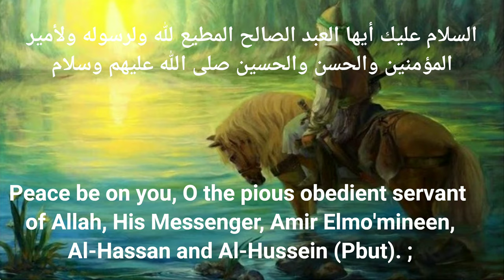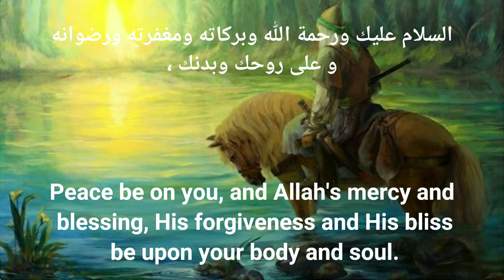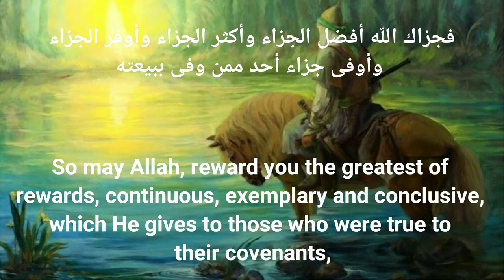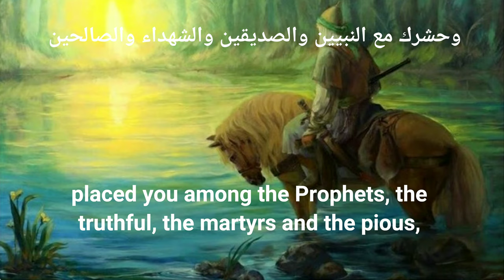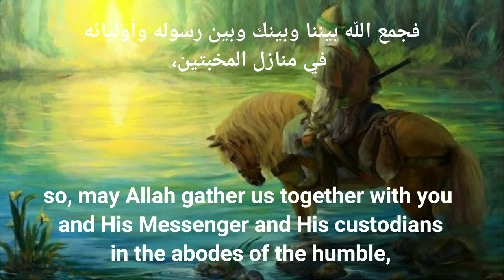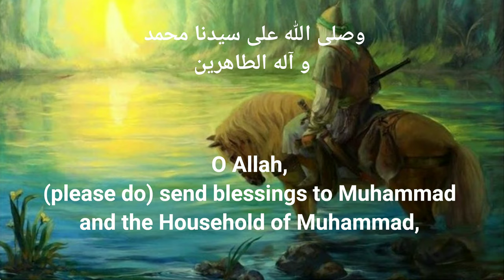Ziyarat (Salutation) of Abu Al Fadel Al Abbas (Pbuh)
Ziyaret Al Abbas, Abu Fadel , Abalfazel.
زيارة ابا الفضل العباس ابن علي ابن ابي طالب (english)
Text:
O Allah, (please do) send blessings to Muhammad and the Household of Muhammad,
Peace be on you, O the pious obedient servant of Allah,
His Messenger, Amir Elmo'mineen, Al-Hassan and Al-
Hussein (Pbut).
Peace be on you, and Allah's mercy and
blessing;
His forgiveness and His bliss be upon your
body and soul.
I bear witness and bear Allah witness to
that,
verily, you lived and died as the warriors of Badr
and those in the cause of Allah who faithfully served
Him in the battlefield against His enemies,
did your best
to support His patrons, and defend His beloved ones.
So may Allah, reward you the greatest of rewards,
continuous, exemplary and conclusive, which He gives
to those who were true to their covenants,
answered His
call, and obeyed His custodians.
I bear witness that, verily, you gave the greatest advice, and made utmost efforts.
Allah, therefore, has included you among the martyrs,
and let your soul rest in peace with the souls of the fortunate,
awarded you a spacious space in His Paradise, in the
seventh Heaven,
wrote your name in the
highest ranks,
placed you among the Prophets, the
truthful, the martyrs and the pious,
and those are the
greatest companions.
I bear witness that, verily, you did
not lag behind, did not break your promise;
verily, you were fully aware of the truth at the time of leaving this world,
following the pious infallibles' and the Prophets' footsteps,
so, may Allah gather us together, His
Messenger and His custodians in the abodes of the humble,
Verily, He is the most Merciful of all.

source of translation :

Sayyid Shouhadaa's (AS)
Center for Islamic Research